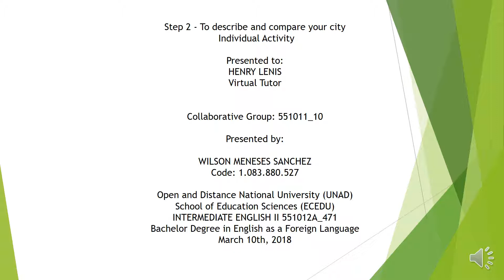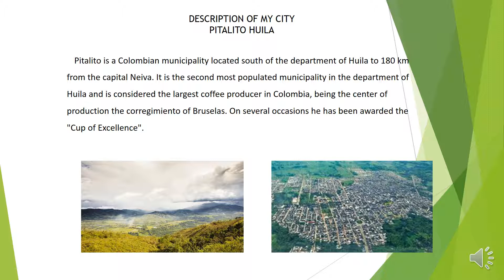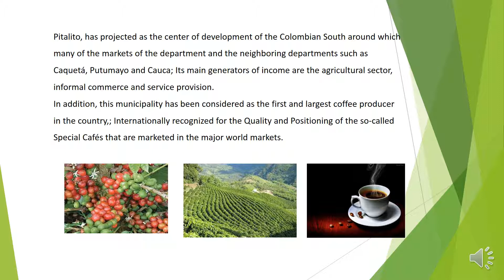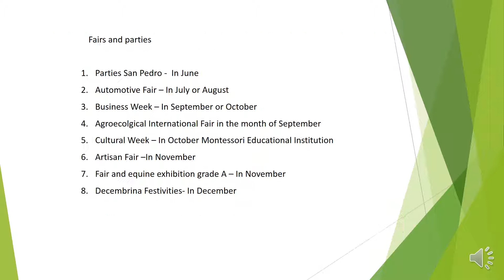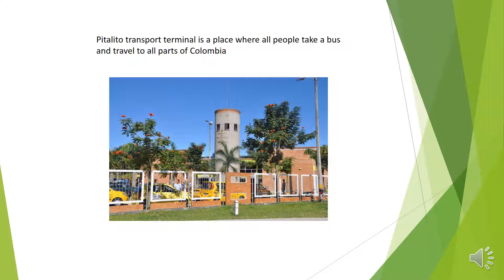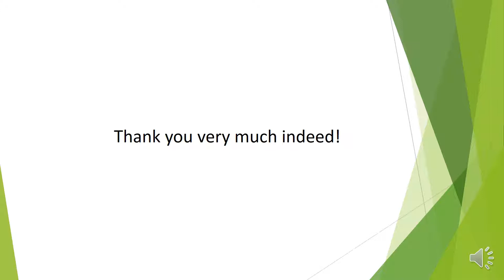Description of my city Pitalito Huila by Wilson Meneses Sánchez